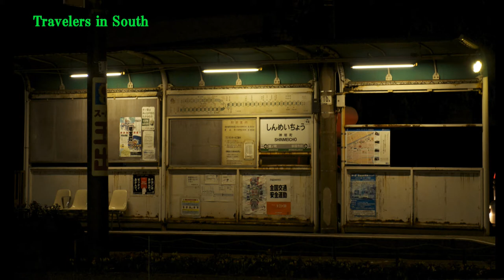駅あかり♪増位山太志郎＆菊池まどか♪カラオケ